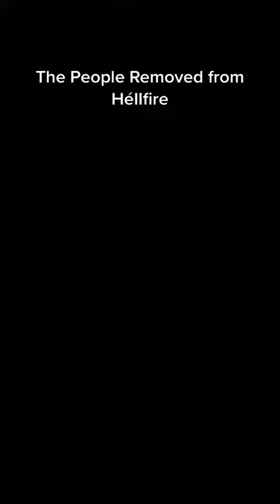⚡️ People Removed From The HELL-FIRE …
🤲 Oh Allah, help us remember You, to be grateful to You, to be conscious of You and to worship You in an excellent manner. Aameen

🤲 May Allah (‎ﷻ) ease our affairs for us and grant us all that is good for us, in our deen, duniya and aakhirah.

🤲 May Allah (‎ﷻ) grant to those people who are looking out to get married, spouses who will be the coolness and comfort of their eyes.

💎 Astaghfirullahal ‘Azim Alladi La Ilaha illa Huwal Hayyul Qayyumu wa atubu ilayhi

🌱 Share to benefit to others

⭐️ Learn how to pray here: @emanboost ⭐️

🤲 May Allah (‎ﷻ) make the journey of Aakhirah easy and beautiful for us.

🤲 May He (‎ﷻ) ease our affairs for us and grant us all that is good for us, in our Deen, Dunya and Aakhirah.

🤲 Oh Allah, help us remember You, to be grateful to You, to be conscious of You and to worship You in an excellent manner.

🤲 O Allah, I ask You for a good end to my life.
‎اللهم إني أسألك حسن الخاتمة
Allahumma inni as aluka husnal khatimah
🤲 O Allah, grant me the highest level of paradise.
‎اللهم ادخلني جنة الفردوس
Allahuma adkhilni jannatil firdaus
🤲 O Allah, protect me from Hell-Fire
‎اللَّهُمَّ أَجِرْنِي مِنَ النَّارِ
Allahumma ajirni minan nar
🌱 Follow @emanboost for more reminders & inspiration!

‎✨ سبحان الله ✨
• Subhaan’Allah

‎⭐️ الحمدلله ⭐️
• Alhamdulillah

• La’ilaaha’illallah

‎🌐 الله اكبر 🌐
• Allahu Akbar

‎💎 أستغفر الله💎
• Astaghfirullah

• La hawla wa la quwatta illa bilah

• Allahumma sallee wa salim ‘ala nabiyina Muhammad
Speaker: Bilal Assad
🎥: islamic_guidance_